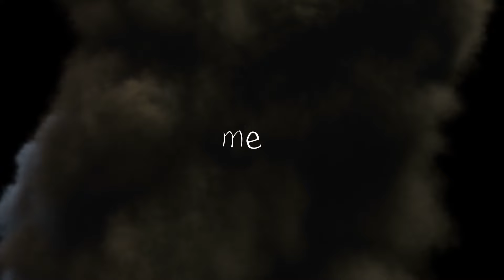Taylor Swift - Battle (Let’s Go) (Taylor’s Version) (From The Vault) (Lyrics Video)